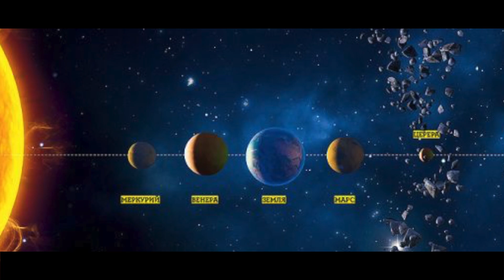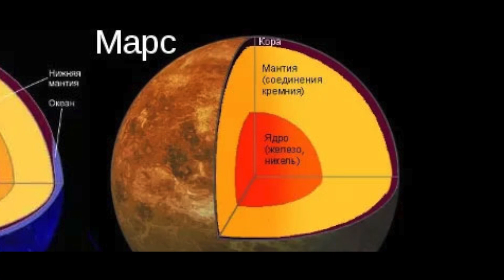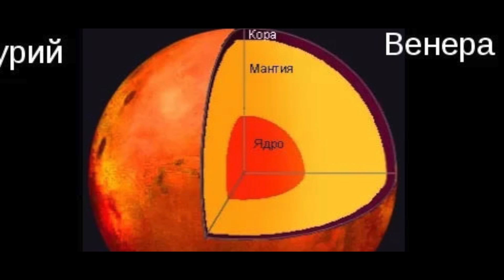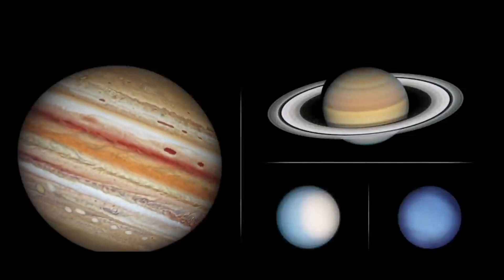Что у планет внутри? ЧТО СКРЫВАЮТ от нас УЧЕНЫЕ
Понимание устройства планет и мира в целом позволит нам создать лучшие условия для жизни на нашей планете Земля. Стабилизировать климатические катастрофы.